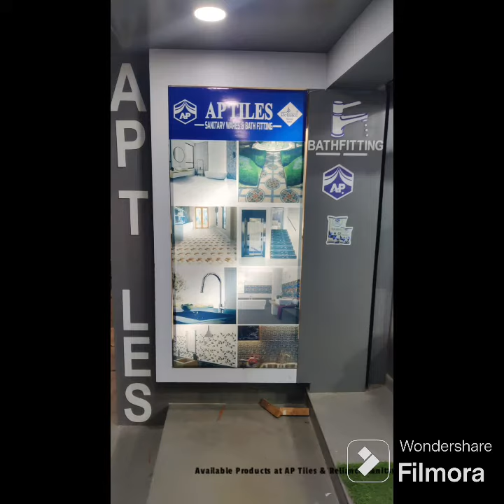April 6, 2024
AP Tiles Products